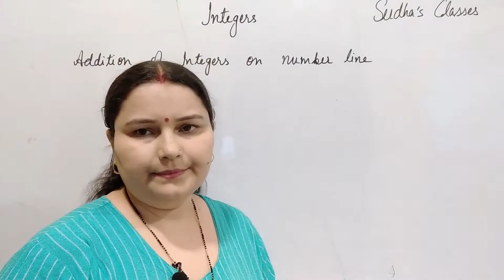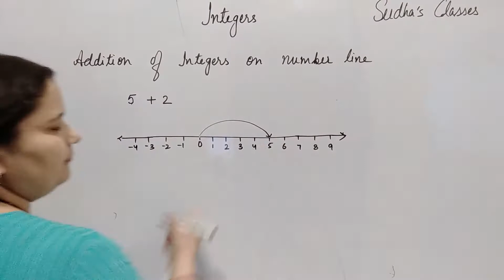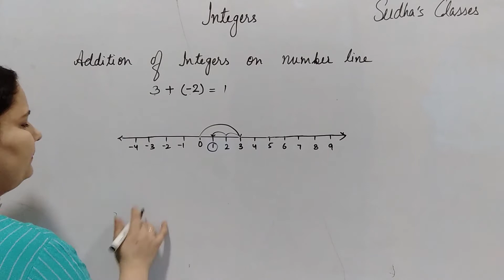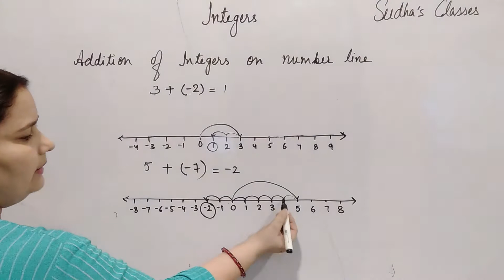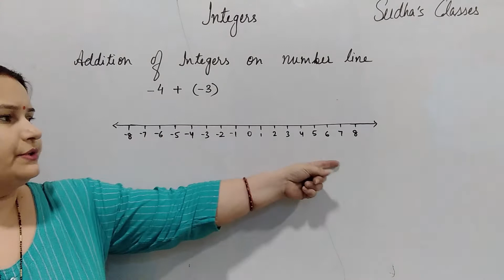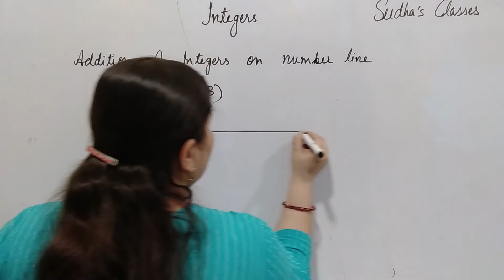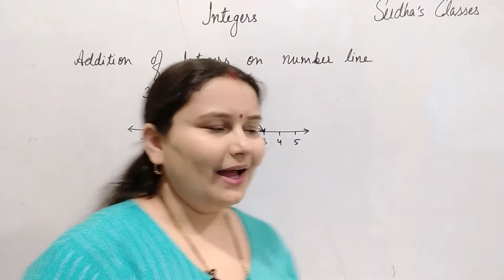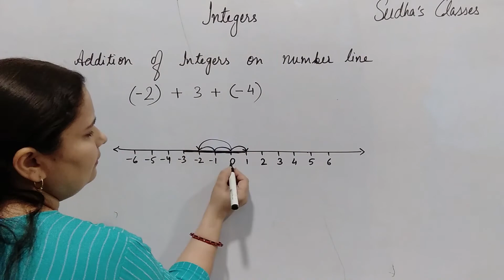Addition of Integers On Number Line , Integers CBSE Class 7 Maths NCERT ICSE Class 6 Mathematics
Addition Of integers on Number Line
Integers Introduction Basic Concepts Class 7 Maths CBSE Natural Numbers, Whole  Numbers, NCERT  Class 6